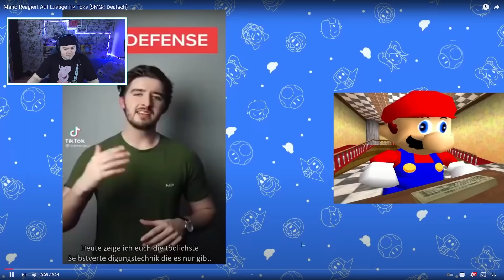Mario Reagiert Auf Lustige Tik Toks [SMG4 Deutsch] | REAKTION